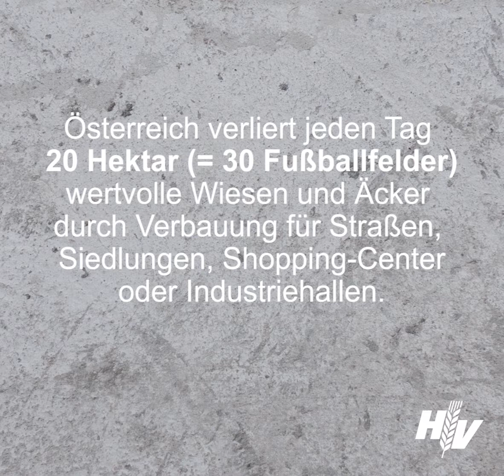Wissen Sie was der Bodenverbrauch ist?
Wir waren auf Wiens Straßen unterwegs und haben Passanten befragt